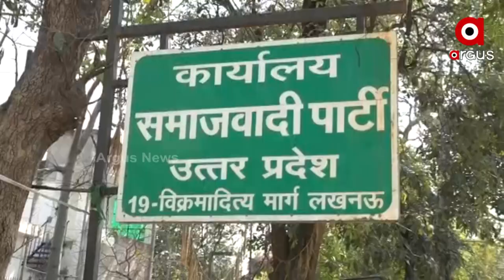Samajbadi Party in Lucknow alleges EVM Fraud, Vote Theft for their Loss in UP Election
Samajbadi Party in Lucknow alleges EVM Fraud, Vote Theft for their Loss in Uttar Pradesh Election 2022.